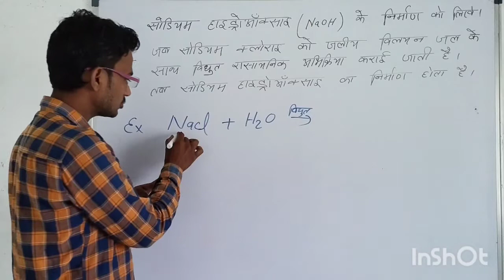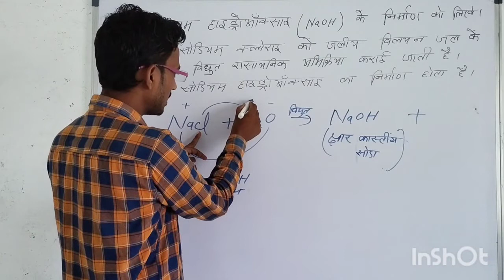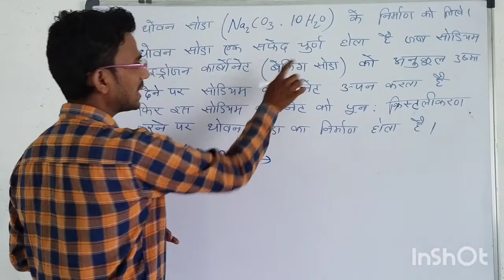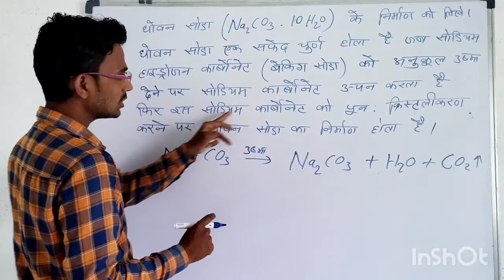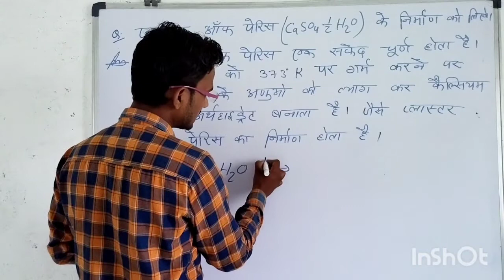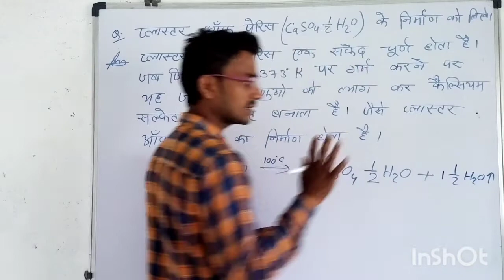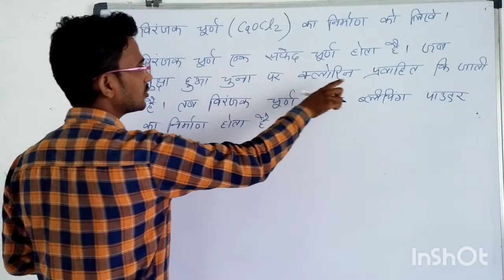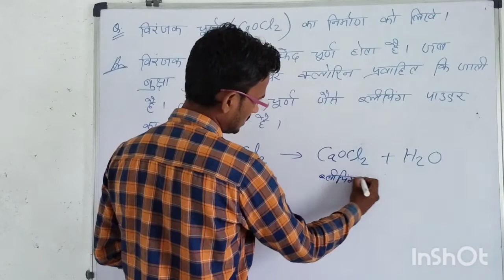CLASS 10th NCERT SCIENCE (अम्ल क्षार एवं लवण) Chemistry part-2 by sanoj sir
Note

Class 10 science अम्ल क्षार एवं लवण

class 10th science अध्याय -2 अम्ल क्षार एवं लवणPart-2